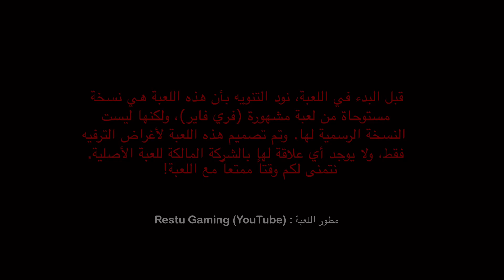I Played OLD Free Fire In 2023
Trying old free fire in 2023…تحربة فري فاير القديمة في 2023

‏Garena

‏Video 100% edited by me.